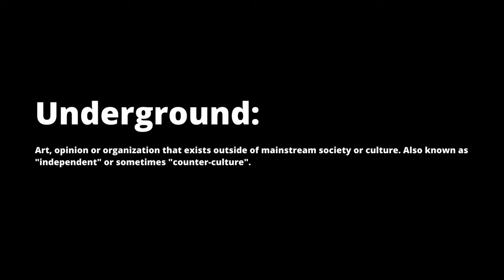UAWL Championship Competitor & Canadian Champion - Nick Penner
Equipment / Chalk / Straps / Apparel / Coaching / Elite Seminars

ALPHA Members:
Ready Go Solutions
Jeff Frank
Bruce Williz
Bryan Koerner
Jon Umpherville
Gary Roberts
Joe Fox
Mike Dumas
Kenny Weaver

CENTRE OF THE TABLE Members:
Stan Scott
Ward Drake
Sheldon Short

Visit Ezreal Armwrestling Club for all of your armwrestling equipment needs

Hit me up on Instagram @Espey76